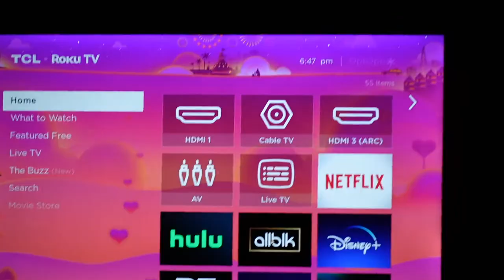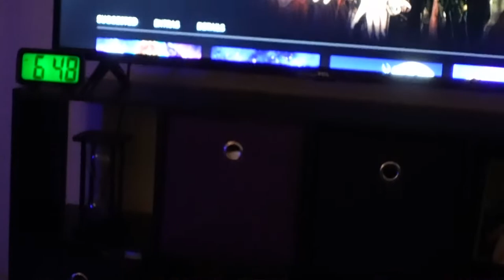Weekly Vlog: Last day of Vlogtober, Debating Vlogmas.... + Alana the Builder | LanaMor